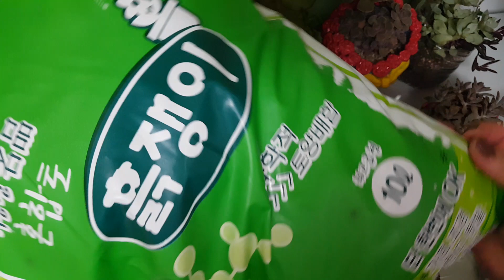✔︎초간다 다육이 흙 만들기✷대용량 씻은 마사토20kg 9900원 배양토3000원 )★다육이가 잘 큰다 ♥레인드롭 분갈이 다육이흙 多肉植物 Succulent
오늘은 다육이 분갈이 흙을 만들어 봤습니다
누구나 쉽게 보편적으로 만들수 있는
다육이 흙을 만들어 봤어요
옥션이나 마켓에서 구할수 있는
대용량 씻은 마사토와 배양토만
있으며는 분갈이를 두고두고 쓸수 있답니다
옥션 흙쟁이에서 구매를 했습니다
씻은 마사토 20kg9900원입니다💖💖
6kg로는 5900원입니다
20키로 사시는게 훨씬 좋겠죠
배양토 300원 깔망 3개 천원입니다

오늘도 많이많이 행복한 멋진 꿀하루 되세요😍😘💖 최고👍👍👍👍👍^^~♡

오늘도😘하하웃는 행복한🤩꿀하루 되시고😆💕

웃으면 복이 와요 다육이 보면서 힐링 많이 하시고요

입가에❤하트뿅뿅❤ 하세요😍

٩(ˊᗜˋ*)و 꽃보다다육이👍😆(⊼⌔⊼ )💕

2019 8월 29일 목요일 오전에 비오고
오후 해쨍쨍 온도25도